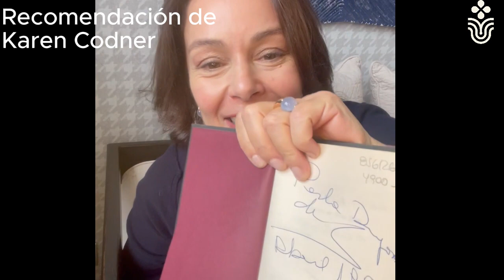Recomendación de lectura: "Olga" de Chiara Zocchi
Es una novela que a partir de la voz de una chica de diez años, Olga, nos adentramos en el mundo de los adultos. Si bien combina las voces de los mayores con la de ella, es Olga la que te va a cautivar con su visión infantil, a momentos muy crítica y lucida, también descubriendo el amor y anticipándose a la adolescencia.
La leí hace cuatro años y todavía la recuerdo. Es una gran joyita. La autora al parecer solo ha publicado esta novela y también es cantautora.